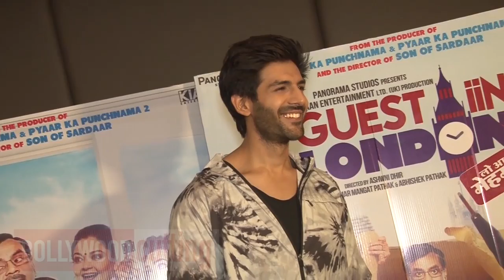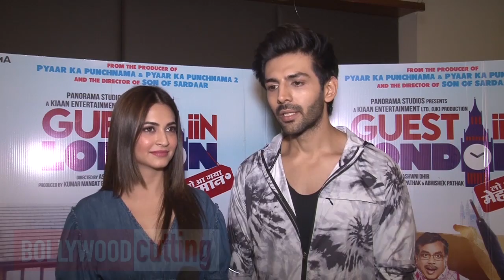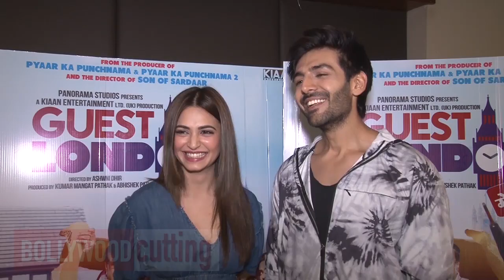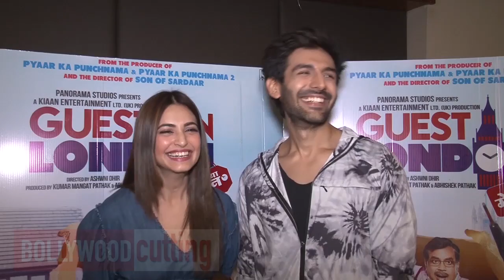Interview - Kartik Aaryan and Kriti Kharbanda | Film Guest in London | The Laddu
Interview - Kartik Aaryan and Kriti Kharbanda | Film Guest in London